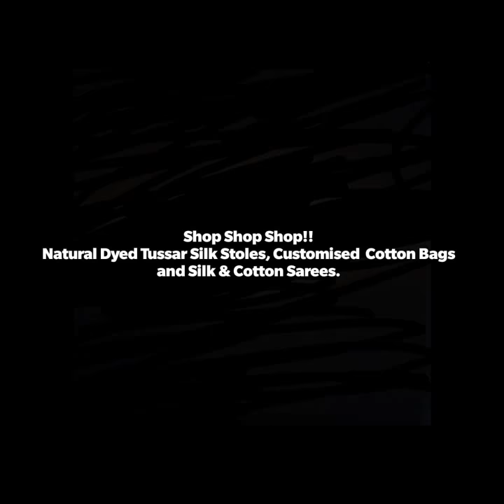Shop Shop Shop!!Natural Dyed Tussar Silk Stoles, Customised Cotton Bags and Silk & Cotton Sarees.